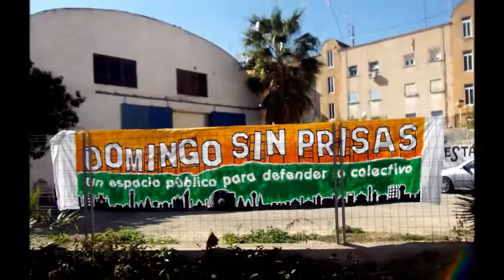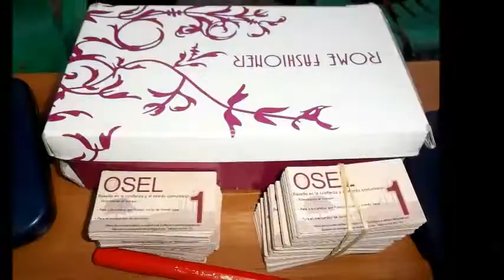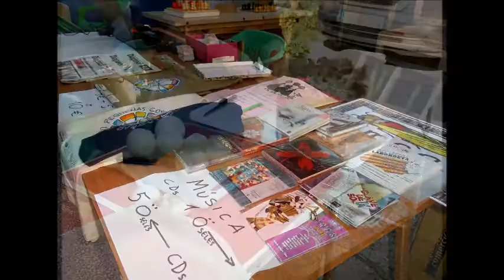Domingo sin prisas 23 de febrero 2014 - CSA La Higuera - Murcia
23/02/2014
Murcia - Spain
Está pasando...